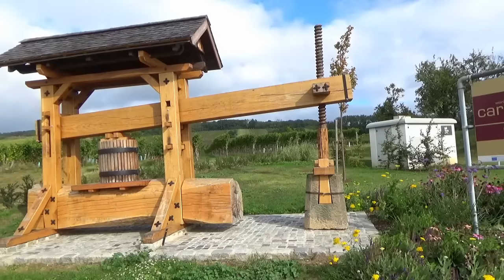Kleine Tour an der Weinstrasse (223)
Diesmal eine kleine Weinstrassen Tour. Vorbei an den Weinkellern geht es auf den Bergrücken. Dort suche ich mir dann ein nettes Pausenplätzchen für ein leckere Bud Spencer Bohnenpfanne. Einen leckeren Nachtisch gibt es diesmal auch. Ihr seid jetzt neugierig geworden, dann einfach das Video ansehen. los geht´s ...